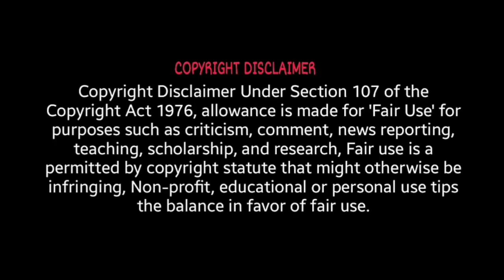నేటి తెలంగాణ ప్రభుత్వ కేబినెట్ సమావేశంలో చర్చించనున్న 4 కీలక అంశాలివే!Telangana Cabinet meeting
TS & AP, ఇతర రాష్ట్రాల ఉద్యోగులకు సంబంధించిన సమాచారమును మీకు అందించాలనే మా చిరు ప్రయత్నమునకు చేయూత అందించాలని వేడుకొంటూ🙏 ... Follow this link to join my WhatsApp group:

ప్రభుత్వ ఉద్యోగులకు సంబంధించిన సమాచారం, వీడియోల కోసం మా WhatsApp గ్రూపులో జాయిన్ కావాలంటే.

11TH PRC
11th prc fitment and basic pay details
11th prc telangana latest news
11th prc andhra pradesh
11th prc telangana
prc andhra pradesh latest news
11th prc ap latest news 2019
11th prc telangana latest news today
11th prc telangana
11th prc fitment table
11th prc fitment and basic pay details
11th prc latest news
11th prc in andhra pradesh 2019
11th prc telangana latest news 2019
ana latest news 2019
11th prc ap
11th prc fitment and basic pay details pdf